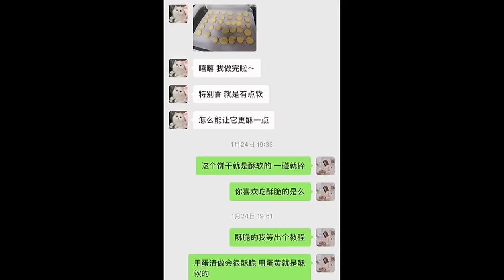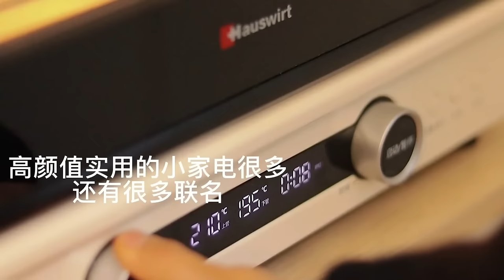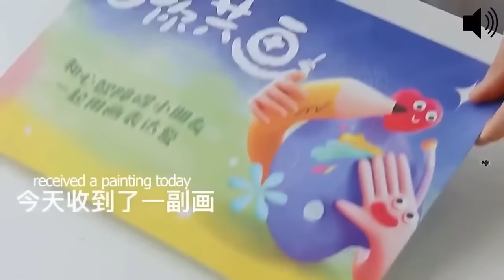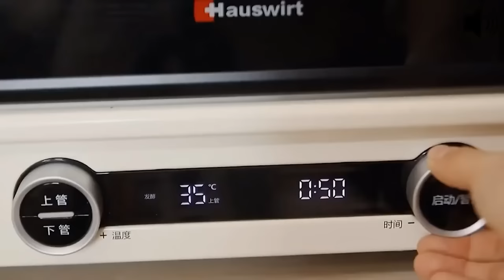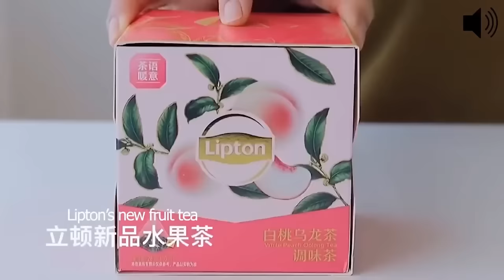Sam’S Vanilla Chocolate Puffs, I Made A Super Big One Myself, It’S So Satisfying~